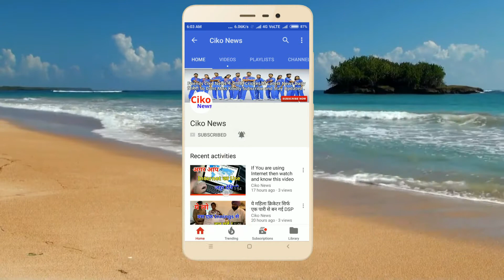India Vs NZ 2nd ODI : अंपायर ने हार्दिक पांडया को थप्पड़ मार ने की कोशिश की - ciko न्यूज़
India Vs NZ 2nd ODI: Hardik Pandya threatened by umpire Rod Tucker of a tight slap

भारत और न्यूजीलैंड के बिच के दुसरे वनडे मेच में एक वाक्य येसा आया जब अंपायर ने हार्दिक पंड्या को थप्पड़ दिखा दी. दरसल ३३ वे ओवर के बाद ड्रिंक्स ब्रेक हुआ. उसके बाद स्ट्राइक पर कोन थे वो हार्दिक पंड्या और दिनेश कार्तिक  दोनों भूल गये. दोनों के पीच धोड़ी देर बातचीत करी और हार्दिक पंड्या खुद स्ट्राइक लेने पहुच गये. ये सब नज़ारा दोनों अंपायर देख रहे थे. जब हार्दिक पंड्या स्ट्राइक लेने पहुचे तो रोड टकर ने हार्दिक पंड्या को थप्पड़ दिखा दी. रोड टकर ने हार्दिक पंड्या को कहा बेटा तुम नहीं दिनेश कार्तिक को स्ट्राइक लेनी हे. और रोड टकर ने थप्पड़ दिखा दिया. ये नज़ारा देख कर मैदान के सभी दर्शको हसने लगे. तो दुसरे वनडे मेच में ये थी सबसे बड़ी हाईलाइट.

In the second ODI match between India and New Zealand, a sentence came in YES when the umpire showed the hearty Pandya slap. After the 33rd over, there was a break break. After that there was an angle on the strike. He forgot both Hardik Pandya and Dinesh Karthik. Peach Dhobi of both of them talked late and Hardik Pandya reached the strikers himself. All these views were watching both umpires. When Hardik Pandya reached the strike, Road Tucker showed the hearty Pandya slap. Road Tucker said to hearty Pandya, Son, you do not have to take Dinesh Karthik a strike. And Road Tucker showed slap. Seeing these views, the audience in the field laughing. This was the second greatest highlight in the second match